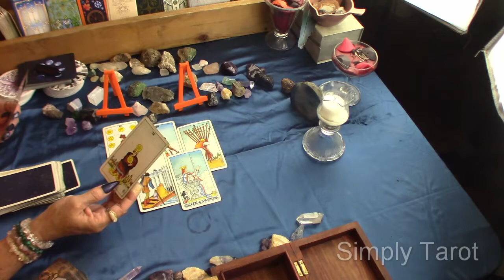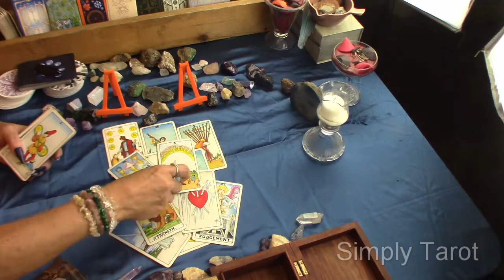Libra Special Messages Love Timeless Tarot Reading (Strong Connection) 7/21/2020